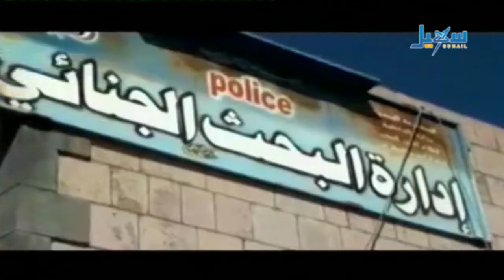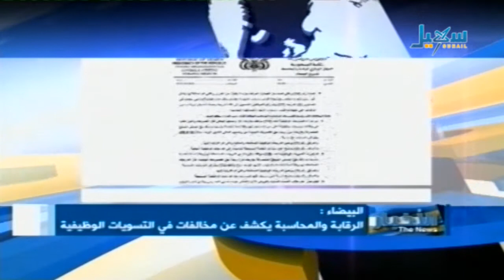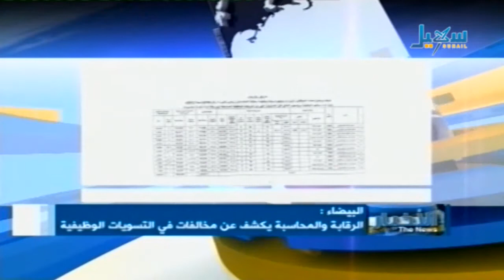الأخبار - الساعة السابعة والنصف - 04.02.2014